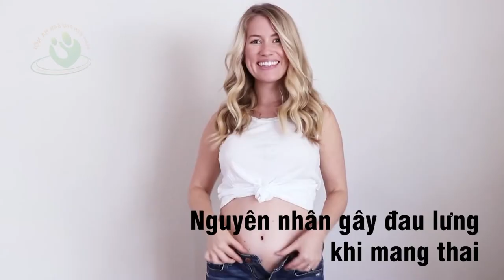Cách làm giảm đau mỏi lưng cho các mẹ bầu